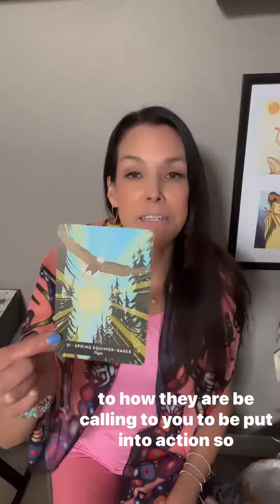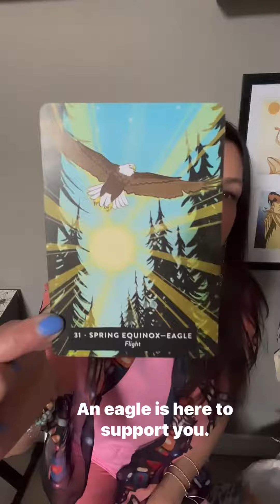Spread your wings with Eagle Medicine 🦅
It's Spring and Eagle is soaring overhead to call us back to our creation story. It's all about activation! How are you being called?

🦬🦅What is your Animal Spirit? Take the quiz